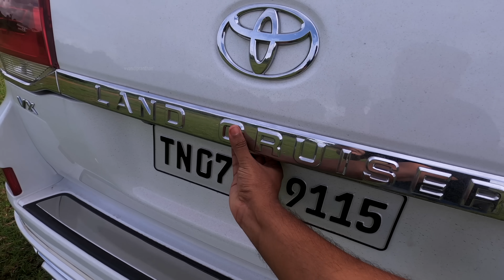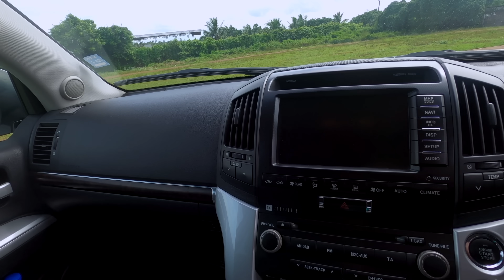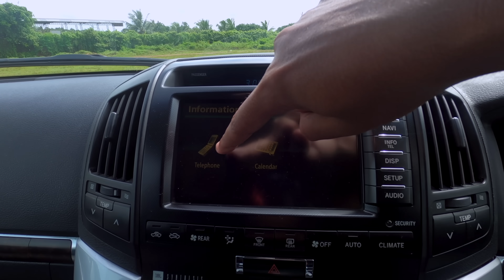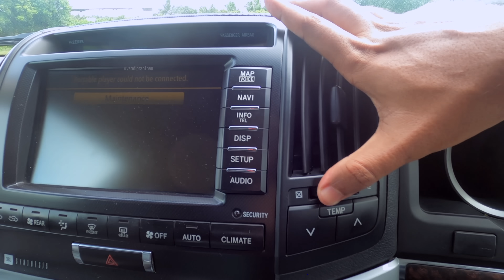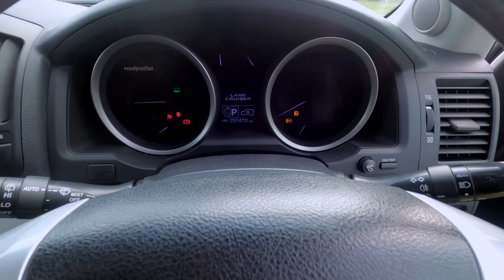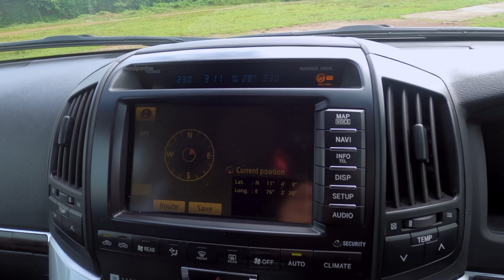ഈ ലാൻഡ് ക്രൂസർ നിങ്ങൾക്കും സ്വന്തമാക്കാം 2012 Land Cruiser LC200 Driving experience | Vandipranthan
The good news is, this LC 200 is for sale.

For Land cruiser
Yasir

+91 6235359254